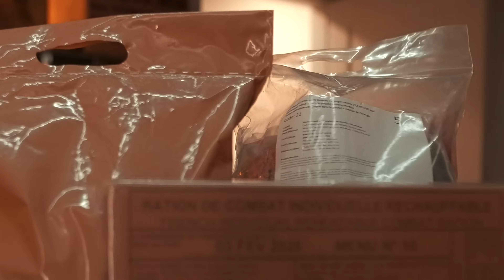U.S. Soldier tries an Australian Ration Pack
Watch as a U.S. Soldier tries an Australian ration pack! See the reaction to the meals provided by the Australian Defence Force in this taste test video.

Super honored to be able to spend some time with Matt and Joel, Australian Army Soldiers visiting the U.S.  They were able to guide me on this culinary journey to better understand their down under ways.

The Keister Shaving Co. this anti-fog universal mirror turns shaving into a hassle free experience. Shave in the shower, or anywhere.

ButterworthDaSyrup
332 West Lee Hwy # 208
Warrenton, Virginia 20186

Chapters:
0:00 Intro
1:16 Unpacking Ration Pack
05:29 Sampling Australian Ration Pack Items
22:45 The Keister Shaving Company Ad
23:58 Sampling Australian Ration Pack Items
34:45 Thank you to my Mates Matt and Joel
35:03 Sampling Australian Ration Pack Items
40:44 Rating and Orders